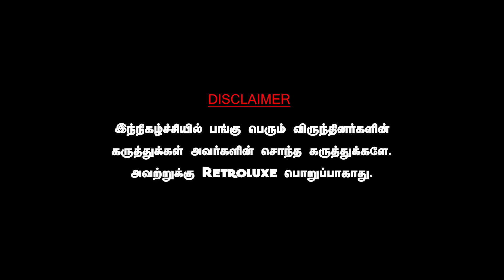எதிர்க்கட்சிகளின் ஒற்றுமை நடுங்கும் பிரதமர்!பொது சிவில் சட்டம் ஒரு பித்தலாட்டம். JOURNALIST MANI DMK